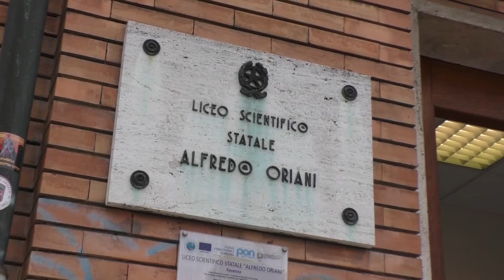RAVENNA: Boom d'iscritti allo Scientifico, è polemica sui criteri di accettazione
Ha scatenato polemiche, a Ravenna, il boom di iscrizioni al liceo scientifico Oriani. Trovandosi davanti a cinquanta richieste in più rispetto allo scorso anno e non avendo spazi a sufficienza – problema che però è in via di risoluzione – il preside Gianluca Dradi, come da indicazione ministeriale, ha dovuto ipotizzare un criterio di accettazione delle domande che ha fatto discutere: quello della media dei voti nella pagella del primo quadrimestre della terza media. Criterio che, tra l’altro, veniva già utilizzato negli anni scorsi per l’indirizzo sportivo, del quale ogni anno può essere attivata una sola prima.